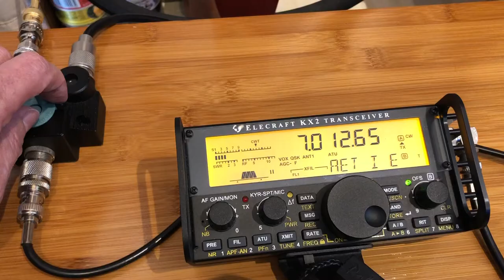Elecraft AX1 VS Little Tarheel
エレクラフト社のAX1とLittle Tarheel　そして、MFJ-1840TとLittle Tarheelの受信比較をしてみた。AX1の優秀さが分かった。